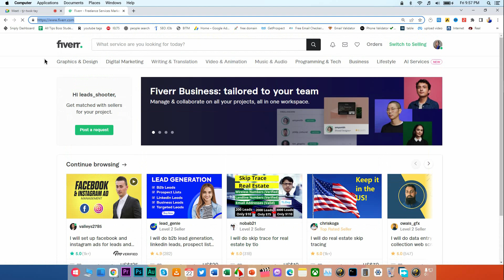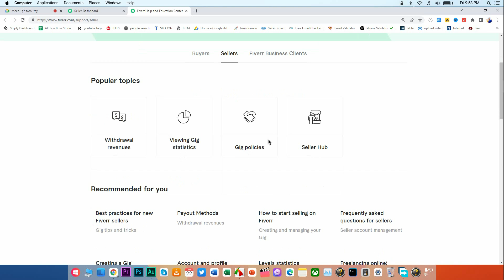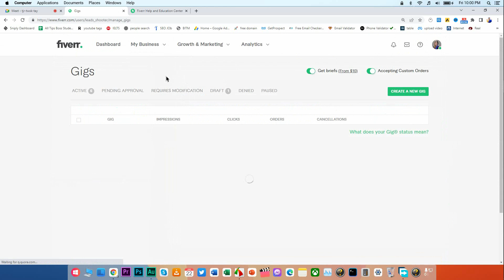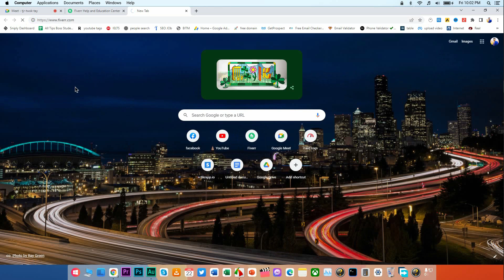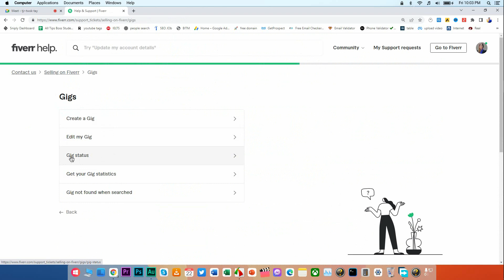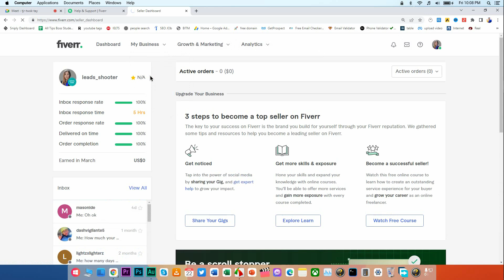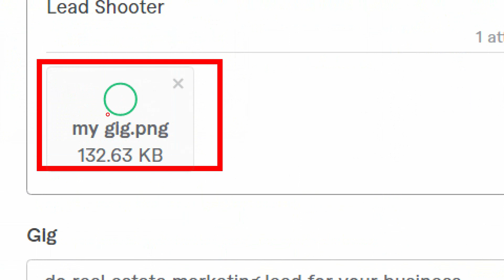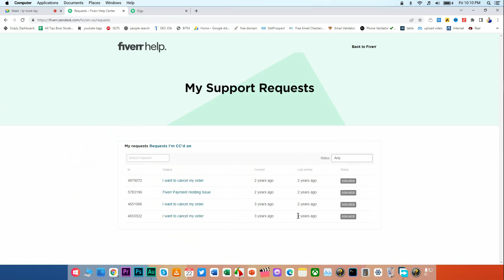Fiverr Gig Impression problem Fix । Gig impression Increasing Tips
আমাদের কোর্স এ যেভাবে জয়েন হবেন । All Tips Boss Course Update

আমরা লিড জেনারেশন, ডাটা এন্ট্রি, এবং ভার্চুয়াল এসিসটেন্ট এর উপড়ে কোর্স শুরু করেছি । যাতে থাকছে ৪৫ টি উচ্চমানের লাইভ ক্লাস। ৩০ দিনে কোর্স সম্পন্ন হবে এবং ১৫ দিনে মার্কেটপ্লেসে কাজ পাবার শিক্ষা দেওয়া হবে । এবং সাথে থাকবে লাইভ টাইম সাপর্ট । আপনি সফল না হওয়া পর্যন্ত All Tips Boss আপনার পাশে থাকবে ।
ক্লাস মূলত সপ্তাহে ৩ দিন হবে।

কাজ পাবার কি নিশ্চয়তা দিচ্ছি আমরাঃ আপনি যদি সঠিক নিয়মে আমাদের কথা মত ১.৫ মাস চলতে পারেন তাহলে আমরা ১০০ভাগ নিশ্চয়তা দিচ্ছি ।

যোগাযোগঃ +৮৮ ০১৯৩৩৯০২৫৩৩ (সকাল ৯ টা থেকে রাত ১ টা পর্যন্ত)
😍ধন্যবাদ😍
আনিসুল হক রাজু